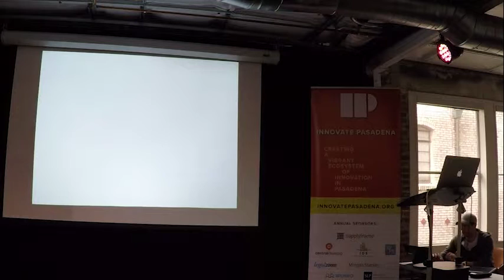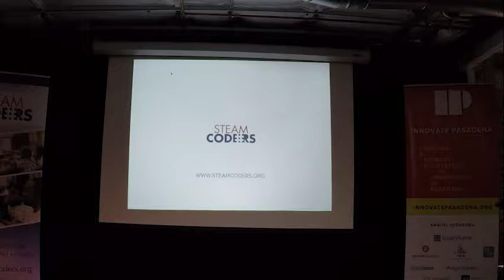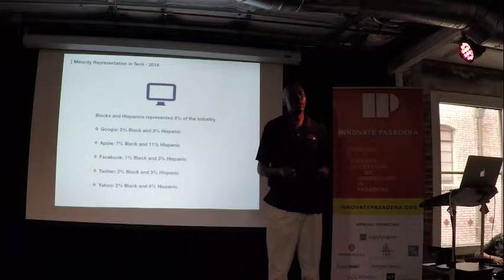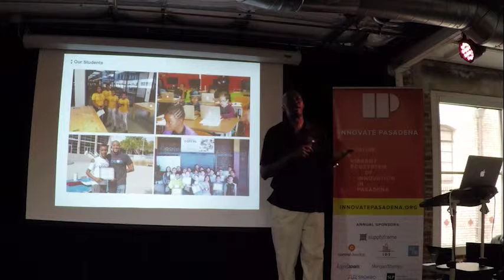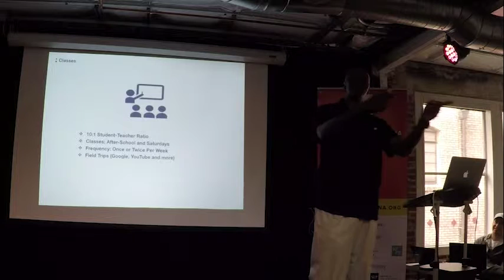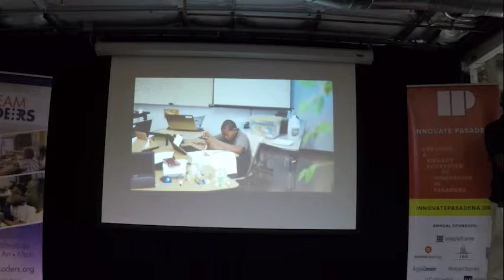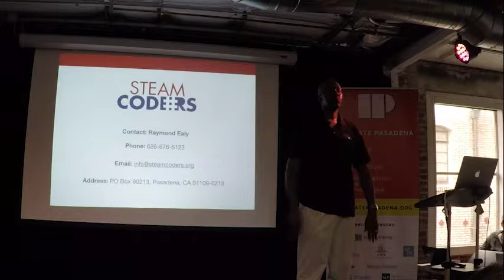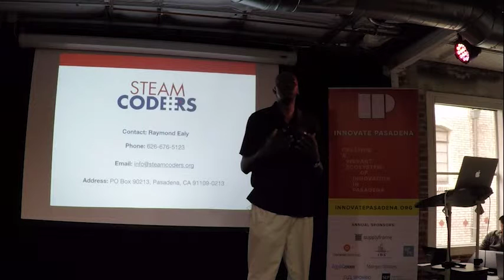Raymond Ealy: "STEAM Education" and the underserved community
We teach STEAM (science, technology, engineering, art and math) to underrepresented and underserved students, preparing them for future academic and career opportunities. Our mission is to provide the students with logic and critical-thinking skills, along with the tools to innovate and create.

We focus on students in grades 5-8 who attend Title-1 schools with limited computer science resources. We anchor off coding and use technology to provide students with an opportunity to learn more about STEAM. Field trips ((Google, YouTube, etc.) are used to help students see how their newly developed skills are utilized in real world situations.

Although we can't guarantee success, we can provide the students with opportunities to learn more about STEAM.

Bio:

Raymond Ealy, the Executive Director and Founder of STEAM:CODERS, has extensive management experience in a variety of industries, including financial services, retail and the nonprofit arena. He has held management positions at Wells Fargo Bank, Bank of America, Security Pacific Bank, Countrywide Financial Services and FVO Solutions. Mr. Ealy serves on the following boards; Innovate Pasadena, La Salle High School Board of Regents and the LA’s BEST Advisory Board, an after-school enrichment program serving over 180 schools and 25,000 students.

Previously, Raymond served on the boards of the Pasadena Community Foundation, Gamma Zeta Boule Foundation, Verbum Dei High School, and Friends of Cleveland Elementary School, the first group of private citizens to adopt-a-school, in the Pasadena Unified School District. Raymond is also the Founder of the award-winning Gamma Zeta Boule LAMP Mentor Program.

Raymond holds a BA in Government from Florida State University. He lives in Altadena, CA, with his wife, Charmayne Mills Ealy and son, Aaron.